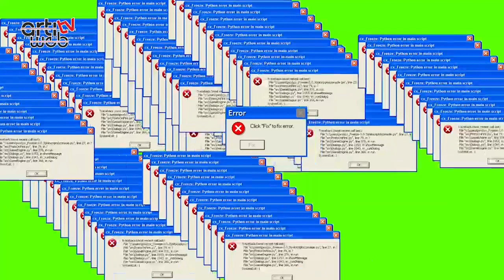HALK TV İZLE İZLETTİR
Çok takılmayın, sıkıntı :)